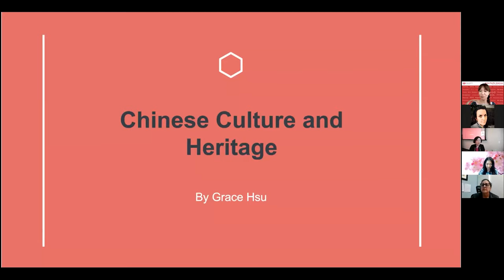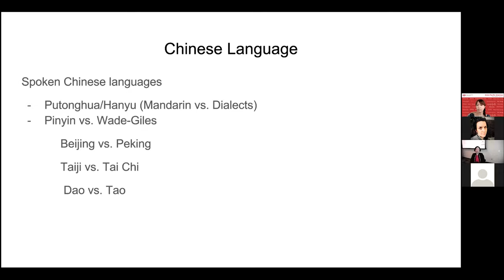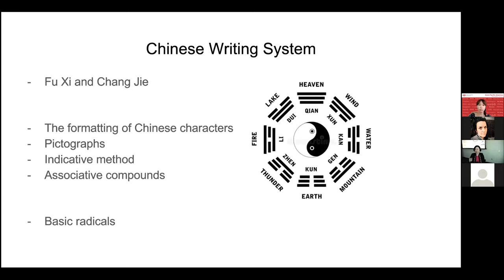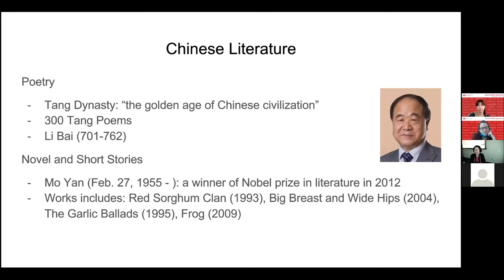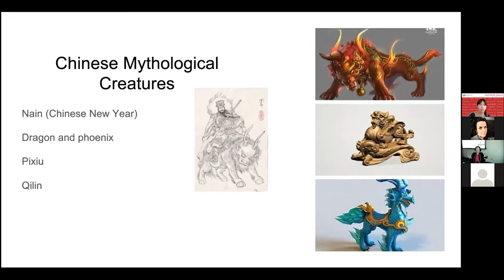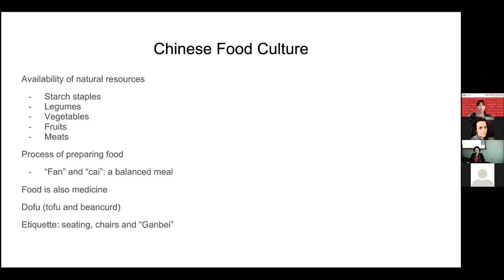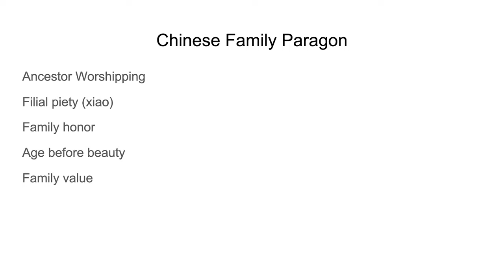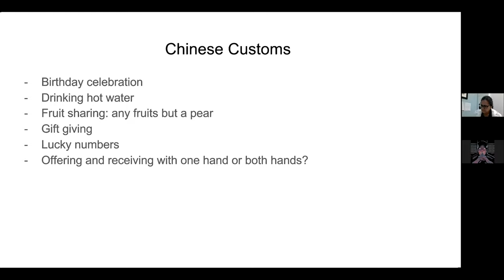Chinese Culture Education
Grace S. Hsu was born in China. She has taught courses on Chinese culture, calligraphy, language and literature. She will be leading a discussion on Chinese language, poetry, mythological creatures, Tai Chi, cuisine, family and customs.

Moderator:
Angelina Rodriguez, RN, MSN Candidate

Speaker:
Grace Hsu, MLS